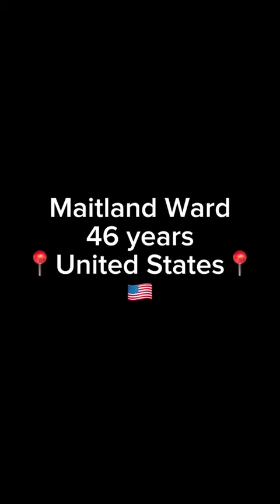Pest p💫 stars moment